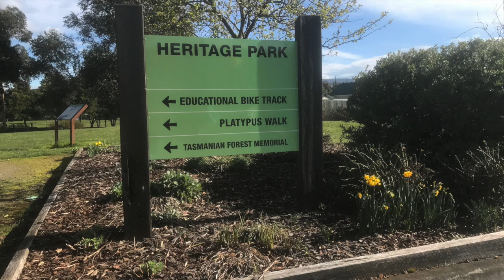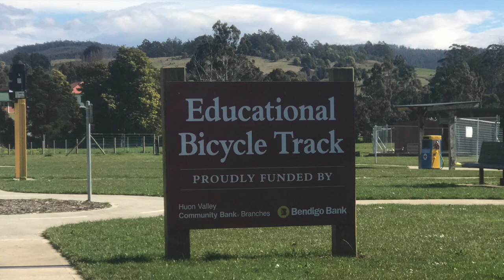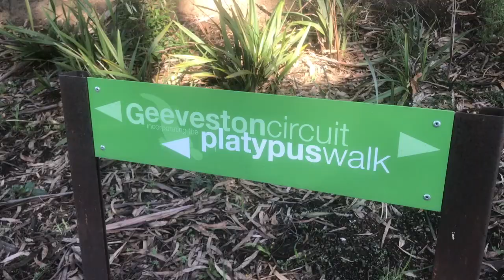Picnic Platypus and Parks.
it's Father's Day (Sund 3rd Sep) we decided to check out the new local park and have a picnic.

Links To Products Featured:
- Quckie 2 Wheelchair